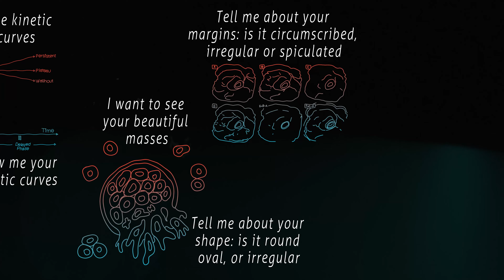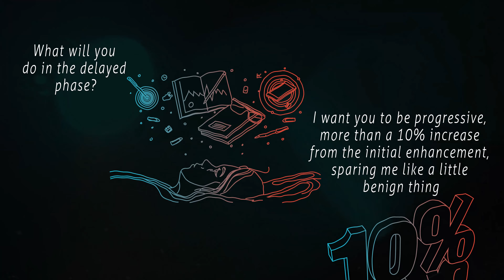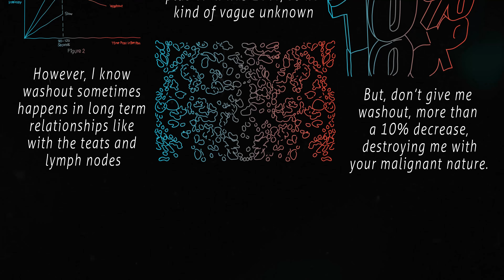Kinetic Curves (HBS Version)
Learn about kinetic curves. Rapped by Honey B Sweet.